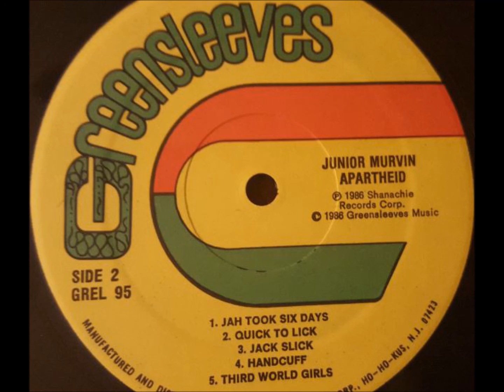Junior Murvin - Jack Slick - LP Greensleeves 1986 - JAMMY$ DIGITAL 80'S DANCEHALL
CLASSIC JAH SLICK RIDDIM ! NEXT CUT TO : Nitty Gritty - Butter Bread / Antony Johnson - Dancehall Vibes